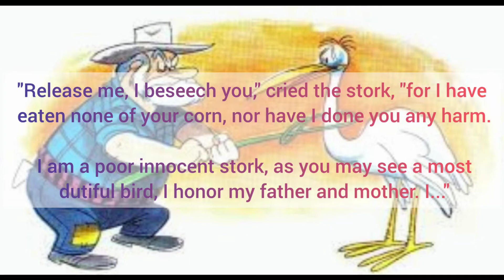THE FARMER AND THE STORK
Finding that cranes were destroying his newly sown corn, a farmer one evening set a net in his field to catch the destructive birds. When he went to examine the net next morning he found a number of cranes and also a stork.

"Release me, I beseech you," cried the stork, "for I have eaten none of your corn, nor have I done you any harm. I am a poor innocent stork, as you may see a most dutiful bird, I honor my father and mother. I..."

But the farmer cut him short. "All this may be true enough, I dare say, but I have caught you with those were destroying my crops, and you must suffer with the company in which you are found."

People are judged by the company they keep.